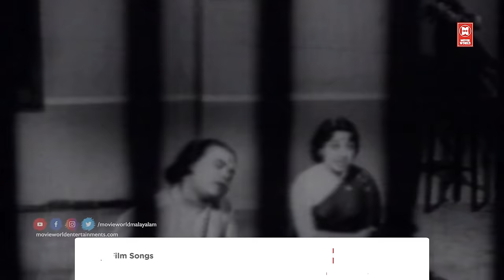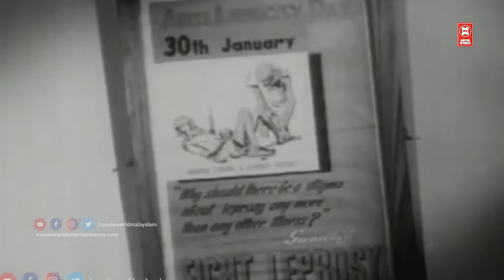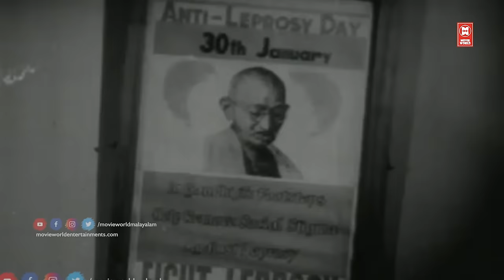OLD HITS OF P SUSHEELA | HITS OF SHEELA | EVERGREEN MALAYALAM FILM SONGS | OLD IS GOLD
Track Info:

EZHU SUNDHARA RATHRIKAL...
Movie : Ashwamedham(1967)
Lyrics : Vayalar
Singer : P Susheela

PALLIYARAMANA VELLIYARAMANAYIL...
Movie : Thettu (1971)
Movie Director : KS Sethumadhavan
Lyrics : Vayalar
Singer : P Susheela

KARUTHA CHAKRAVAALAMATHILUKAL.
Film : Ashwamedham (1967)
Lyrics : Vayalar Ramavarama
Singer : P.Susheel

KANNU THURAKKATHA DAIVANGALE...
Movie : Agniputhri (1967)
Movie Director : M Krishnan Nair
Lyrics : Vayalar
Singer : P Susheela

YAKSHAGANAM MUZHANGI...
Movie : Nizhalaattam (1970)
Movie Director : A Vincent
Lyrics : Vayalar
Singer : P Susheela

AGNI NAKSHATHRAME...
Movie : Agniputhri (1967)
Lyrics : Vayalar
Singer : P Susheela

DALIYA POOKKALE...
Movie :  Nizhalattam (1970)
Lyrics : Vayalar
Singer : P.Susheela

AKASHATHILE.
Movie : Agniputhri
Lyrics : Vayalar Ramavarma
Singer: P. Susheela

KILIKILI PARUNTHINU...
Movie : Agniputhri (1967)
Lyrics : Vayalar
Singer : P Susheela

UDHAYAGIRI CHUVANNU...
Movie Ashwamedham (1967)
Director A Vincent
Lyrics Vayalar

|| ANTI-PIRACY WARNING ||

*COPYRIGHT PROTECTED*